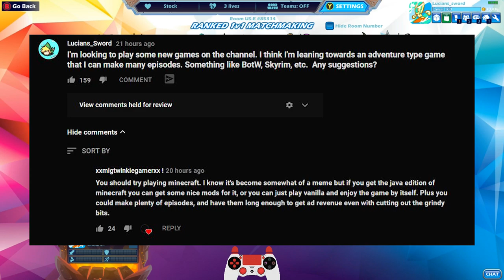RANDOM to DIAMOND #4! 1856+ ELO • Ranked 1v1's • Brawlhalla Gameplay